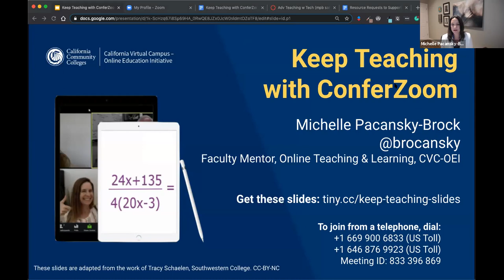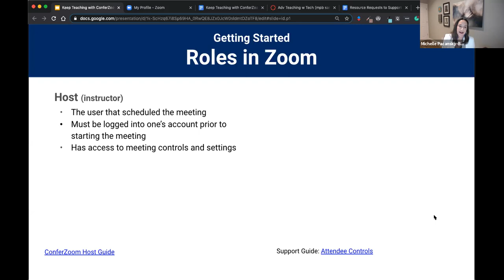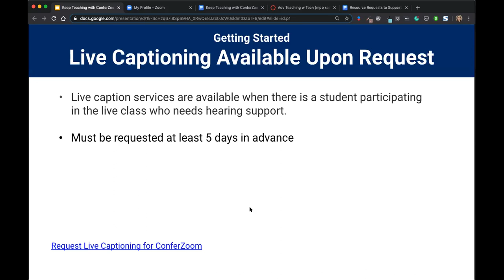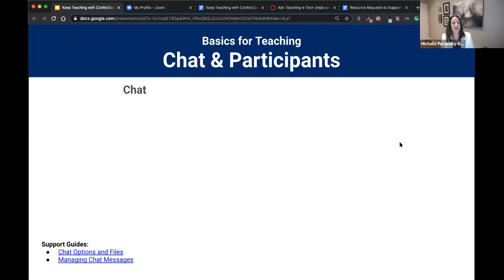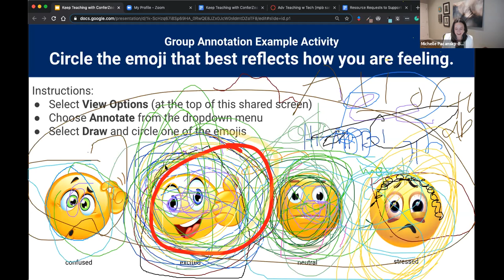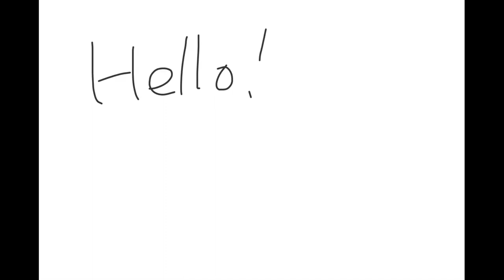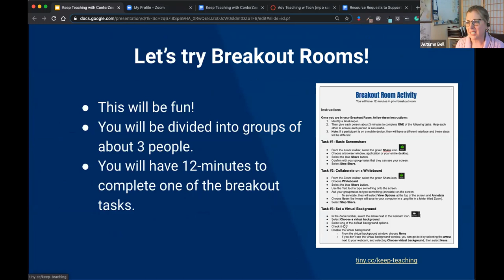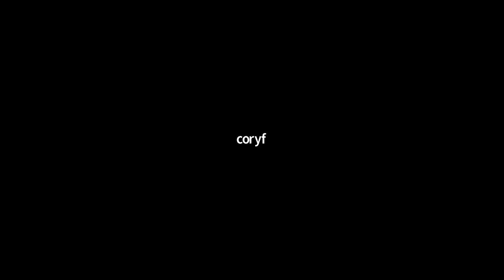Keep Teaching with ConferZoom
This webinar archive provides faculty who teach face-to-face courses with a straightforward introduction to get started with ConferZoom, an overview of the basic features (Share Screen, Chat, Record), as well as advanced features (including Whiteboarding, Group Annotations, Polls and Breakout Rooms). To view the slides that accompany these video, go